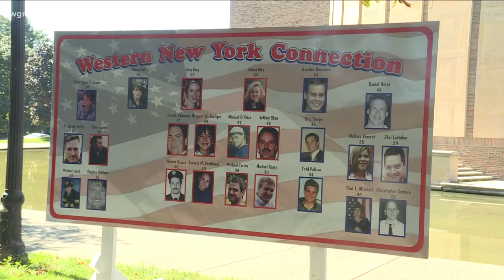9-11 tribute put up outside Kleinhans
The Western New York Families of September 11th teamed up with the Red Cross and Buffalo philharmonic to display nearly three-thousand flags out Kleinhans.